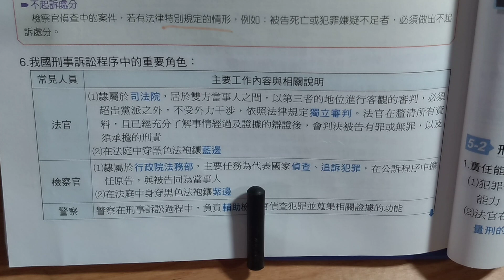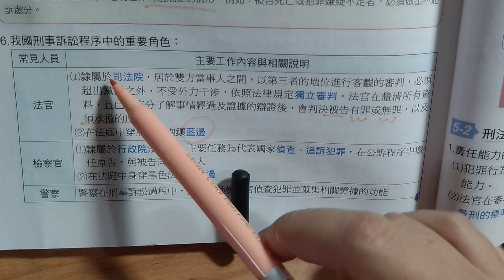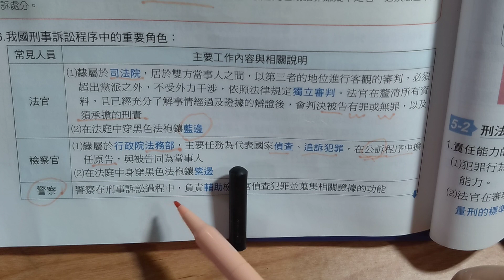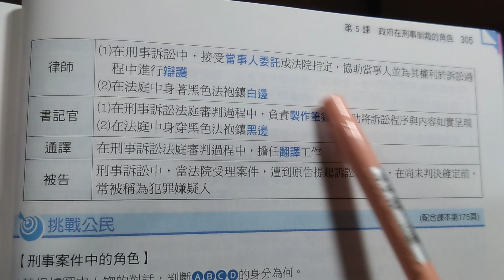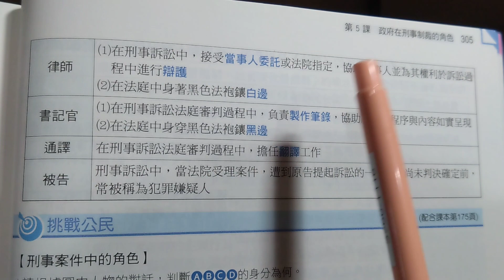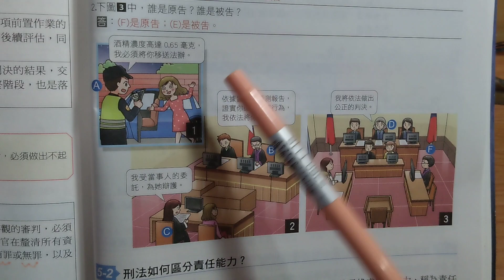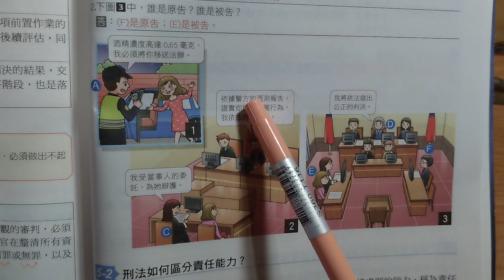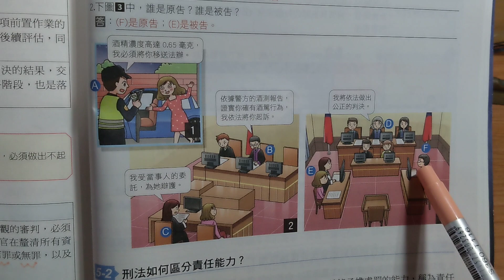YTP國中社會科，公民（刑法），刑事制裁中政府的角色05，刑事訴訟中的重要人員，2023.10.15